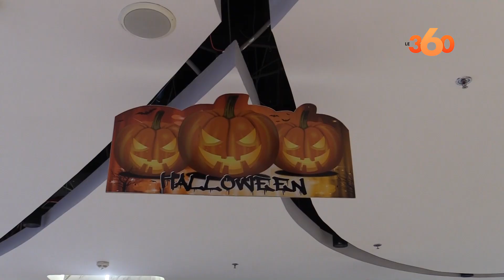أجواء الاحتفال بمناسبة "الهالوين" بالدار البيضاء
يحتفل العالم في نهاية شهر أكتوبر من كل سنة بالهالوين، وهو مناسبة يتم فيها توزيع الحلوى وقطع الشكولاتة على الأطفال، كما يجري فيها التنكر عبر أزياء وحوش أو شخصيات مرعبة معروفة، بَيْد أنه في السنوات الأخيرة أصبح العديد من المغاربة يحتفلون بهذه المناسبة، الأمر الذي خلق رواجا تجاريا في العديد من المحلات المختصة في بيع الكعكات والحلويات، وكذا الأزياء التنكرية.